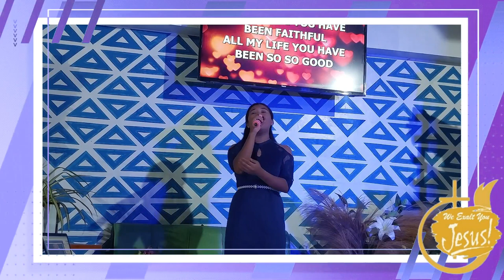EPISODE 1 | ChristianKnow TalkShow with Sis Realyn Baptista (Full Video)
POWERFUL SONGS
POWERFUL WORDS OF GOD

 Ilokano Christian Songs
 Ilokano Gospel Songs
 Ilokano Inspirational Songs
 Ilokano Preaching
 Ilokano Sermon
 Ilokano Kasaba
 Ilokano Services
 Ilokano Apayao/Kalinga

Church of God World Missions Incorporated
Barangay Anninipan Flora Apayao Philippines

soon to be finished in Jesus name !

BDO Account name: Church of God World Missions Phils.

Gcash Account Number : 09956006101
Gcash Account Name : Elmer Mendoza

Salamat po sa lahat ng tumulong at tutulong palang  :)